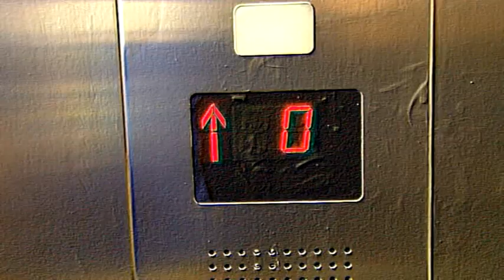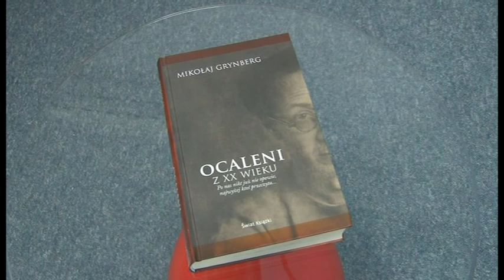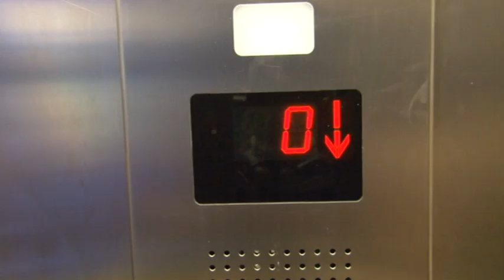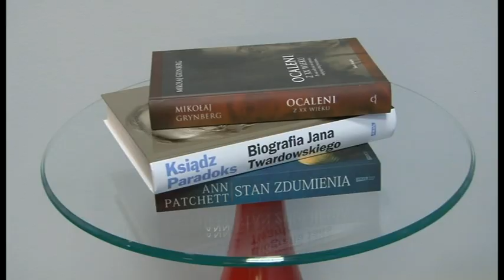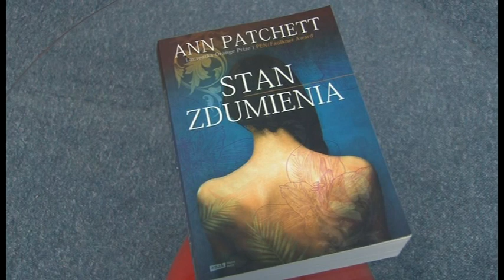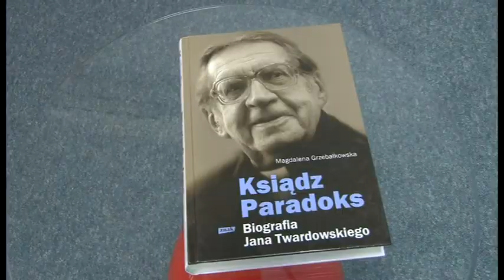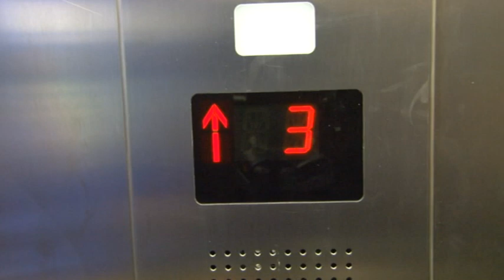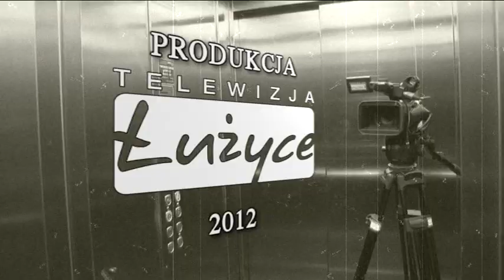2012 11 08 KULTURALNA WINDA 4